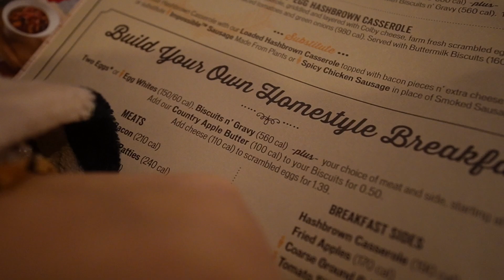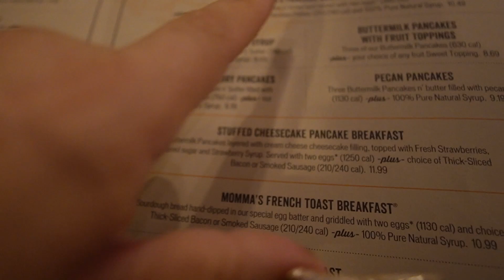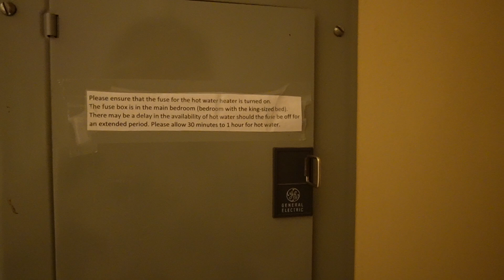Nos Fuimos de Vacaciones a Sugar Mountain ⛰️Camino Largo pero Con Una Vista Hermosa